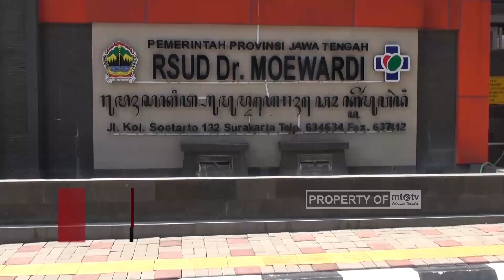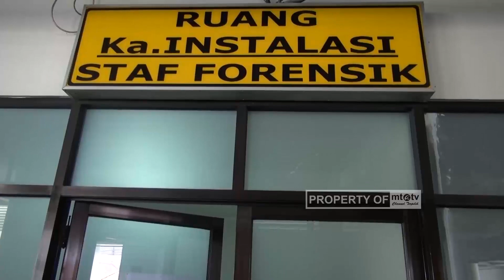SAR MTA Ikuti Pelatihan Penanganan Jenazah Covid 19